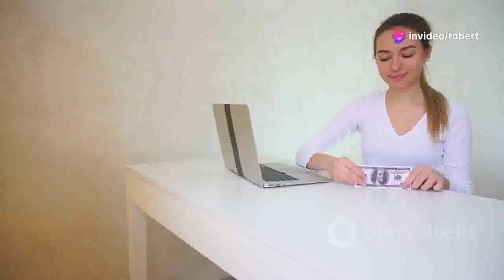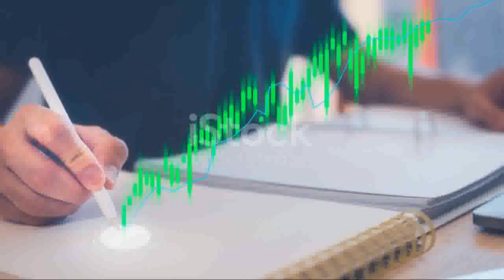🚀Skyrocket Your Income With Our Work From Home Mailing Program! 🚀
work from home mailing program - 📝 Unlock Your Financial Freedom with Our Work From Home Mailing Program! 📈

Are you tired of the daily grind and looking for a lucrative way to earn from home? Discover the ultimate Work From Home Mailing Program that offers you the chance to earn $250, $500, or even $1000 per sale!

📬 What You'll Learn:

    How our mailing program works
    The benefits of joining each level
    Real success stories from our members
    Step-by-step guide to get started

🎯 Join Now and Transform Your Life!

🌟 How to Join:

In the body, choose your preferred level: $250, $500, or $1000.

Don't miss out on this incredible opportunity to earn from the comfort of your home. Join our Work From Home Mailing Program today and take the first step towards financial independence!

🌟How To Earn Big With Our Work From Home Mailing Program!
💼Discover The Best Work From Home Mailing Program Today!
💰Secrets To Success With Our Work From Home Mailing Program!
🏡Work From Home Mailing Program: Your Path To Financial Freedom!
🎯Hit Your Income Goals With Our Work From Home Mailing Program!
🌍Join The Best Work From Home Mailing Program Today!
📈Grow Your Wealth With Our Work From Home Mailing Program!
🌠Achieve Your Dreams With Our Work From Home Mailing Program!
💼Transform Your Life With Our Work From Home Mailing Program!
🤑Uncover The Secrets Of Our Work From Home Mailing Program!
🌟Unlock Financial Success With Our Work From Home Mailing Program!
🚀Boost Your Earnings With Our Work From Home Mailing Program!
💼Why Our Work From Home Mailing Program Is The Best!
🌍Global Success With Our Work From Home Mailing Program!
💰Discover Financial Freedom With Our Work From Home Mailing Program!
🎯Maximize Your Income With Our Work From Home Mailing Program!
📈Success Stories From Our Work From Home Mailing Program!
💼Start Earning Today With Our Work From Home Mailing Program!
💎Unlock Your Potential With Our Work From Home Mailing Program!
🏡Your Guide To Our Work From Home Mailing Program!
🔥Discover Why Our Work From Home Mailing Program Works!
🌟How To Succeed With Our Work From Home Mailing Program!
🚀Reach New Heights With Our Work From Home Mailing Program!
💼Transform Your Earnings With Our Work From Home Mailing Program!
💰Proven Results With Our Work From Home Mailing Program!
🌠Achieve More With Our Work From Home Mailing Program!
🤑Start Making Money With Our Work From Home Mailing Program!
🎯Hit Your Financial Goals With Our Work From Home Mailing Program!
📈Why Our Work From Home Mailing Program Is Right For You!
💼Get Started With Our Work From Home Mailing Program!
🏡Work From Home Mailing Program: Your Key To Success!